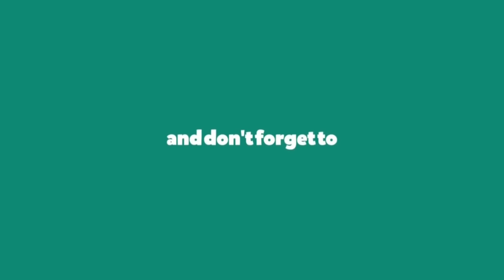Chocolate bouquet | DIY Chocolate bouquet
A cute and small gift idea. It doesn't take much time.
All you need:
chocolates
crepe paper
hot glue
 wooden sticks